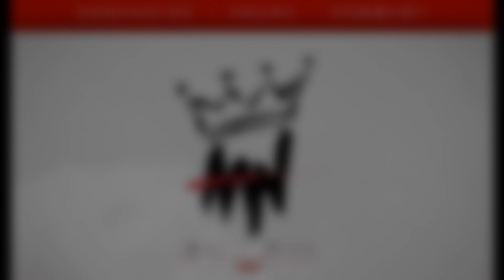U Gotta Chill💨💨💨